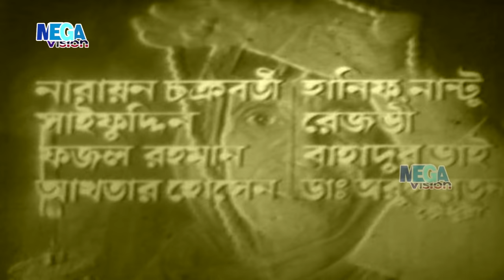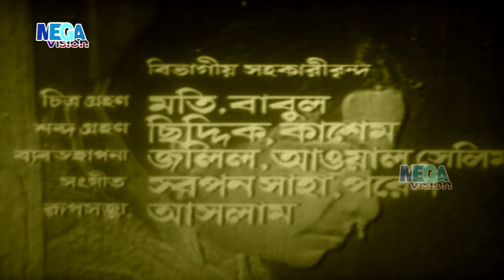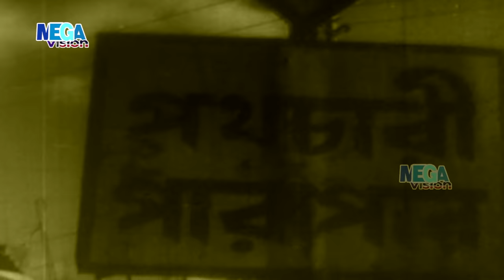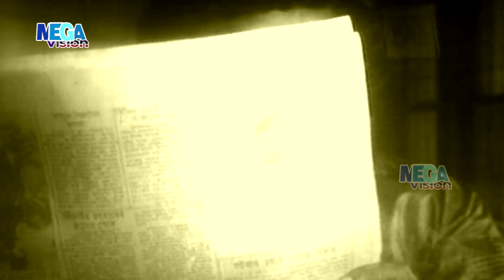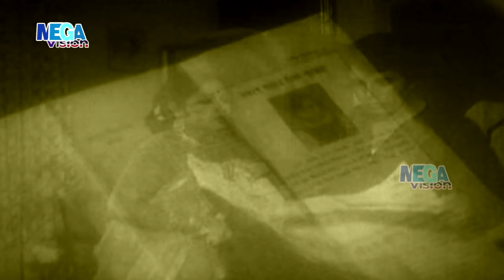Old Bangla movie I Lal Kajol I লাল কাজল I Shabana | Faruk | Anwara | ATM Shamsuzzaman I Mega Vision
Movie : Lal Kajol
Cast : Shabana, Farooque, Anwara Begum, Rawshan Jamil, ATM Shamsuzzaman
Producer : Shamim Rahman
Story : Fojol Rahman
Script : ATM Shamsuzzaman
Director : Motin Rahman